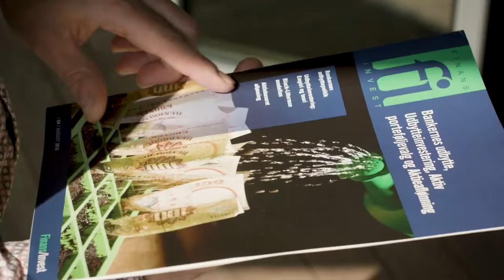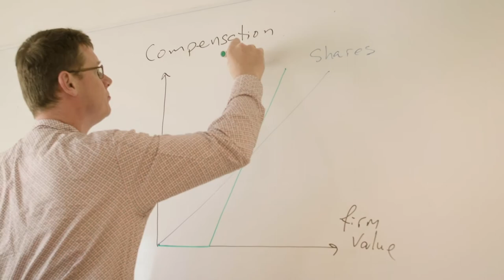Incentivizing schemes with Ken L. Bechman ⎮Acceleration on Demand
Video Production by Vinia Media - vinia.dk

This material is also part of the Go Growww Online Accelerator supported by Industriens Fond. Thank you to Claus Birkedal, Lena Marijke Wenzel, Cristina Meléndez Sancho and Hanna Selim for making it happen.